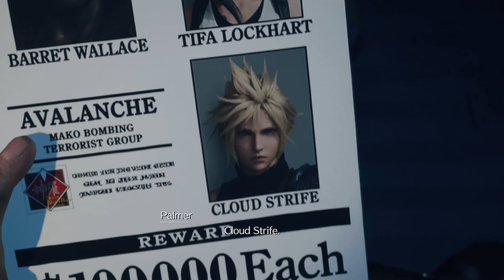BIENVENUE AU GOLD-SAUCER !! - Final Fantasy 7 Rebirth / LET'S PLAY #27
►Après 4 années de développement voici enfin venir FF7Rebirth. Nous allons donc découvrir et ou redécouvrir l'histoire de FF7 revisiter et voir comment elle va nous être présenté.